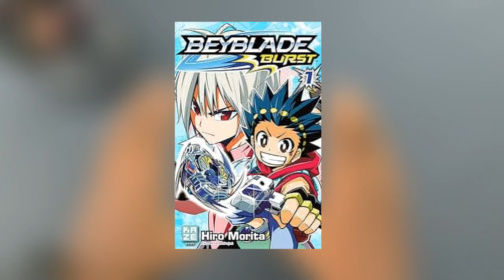beyblade burst manga version beyblades collection | pocket toon